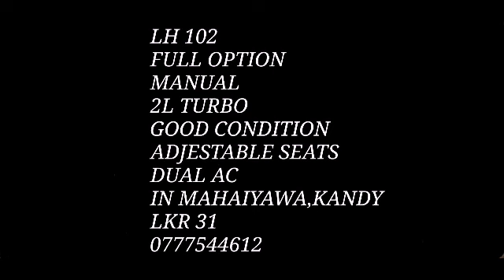for sale toyota Dolphin lh102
LH 102
FULL OPTION
MANUAL
2L TURBO
GOOD CONDITION
ADJESTABLE SEATS
DUAL AC
IN MAHAIYAWA,KANDY
LKR 31